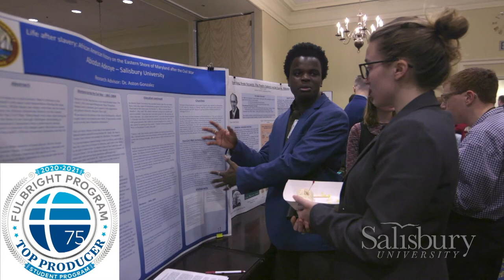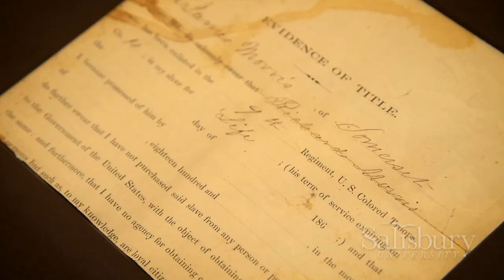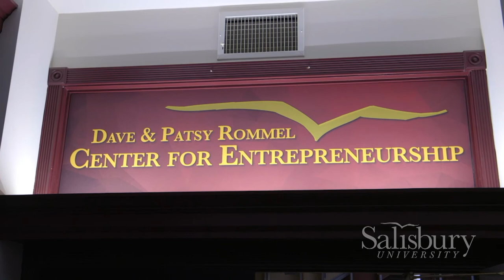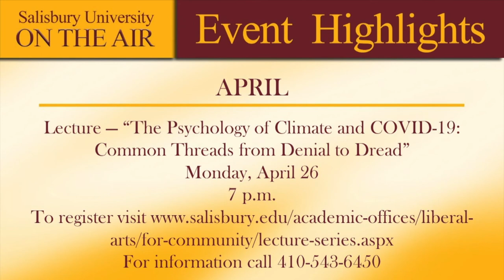SU on the Air: Fulton School of Liberal Arts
PAC-14’s SU on the Air features the Fulton School with Dean Maarten Pereboom. The segment covers a wide range of Fulton highlights including how we have persevered during COVID, faculty creation of PPE, performing arts, SU Galleries, Faculty Colloquia, Fulton Hall murals, “Caste in India and the US” course, Summer Enrichment Academies, Philosophy in Schools, virtual Dance Academy PACE, “The Art and Science of Running for Office” training, Sarbanes Lecture Series, “Climate to COVID” course, Fulton Public Humanities, and more.